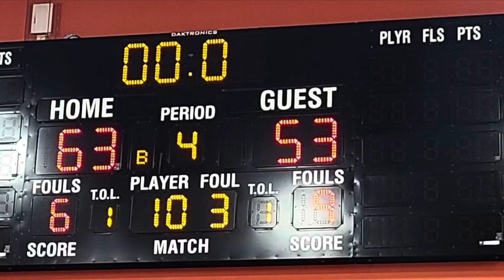#1 Ranked North High Polar Bears showed heart and fended off a strong Natick Team in the City Tourny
Ty Tabales, Joe Okla, Oscar Pizzaro prove to be to strong for Natick in the 508 Tournament🍀🔥🍀🔥🍀